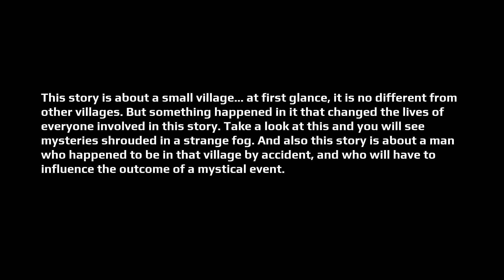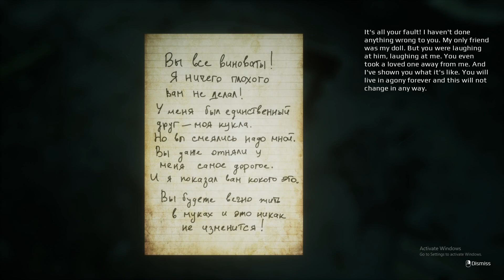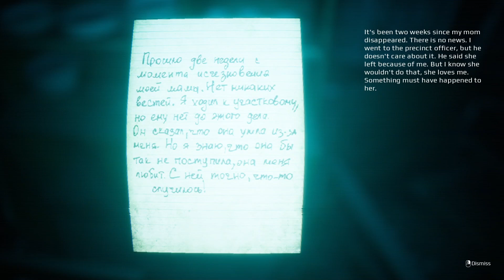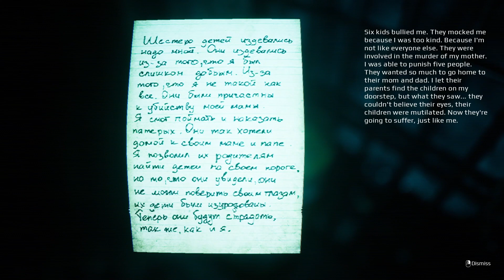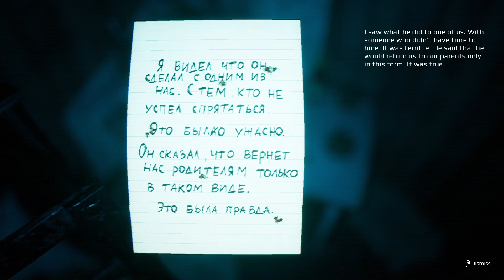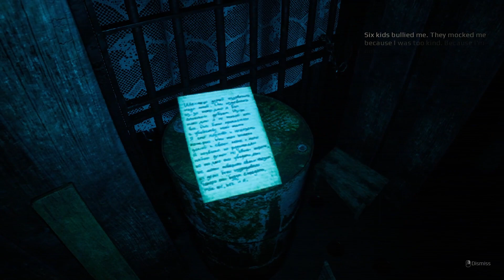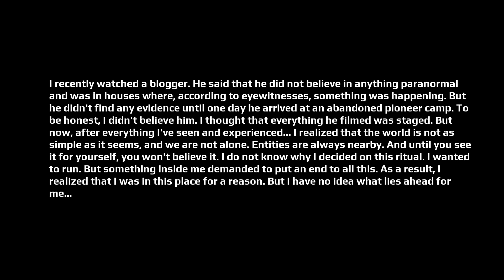I'm Counting to 6... - Will You Survive in the Abandoned Village?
Full playthrough of I'm Counting to 6...